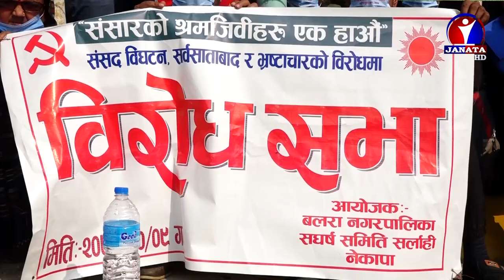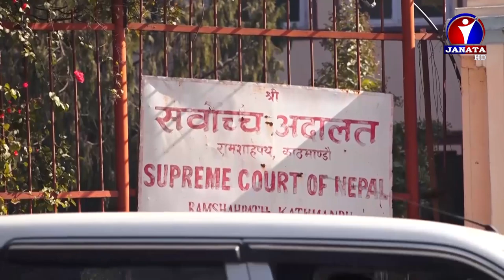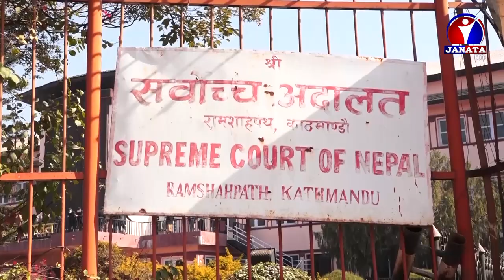यस्तोसम्म देखियो प्रचण्ड समुहको आन्दोलनमा । ओलीविरुद्ध को नेताले के भने ? प्रचण्डको यस्तो धम्की ।